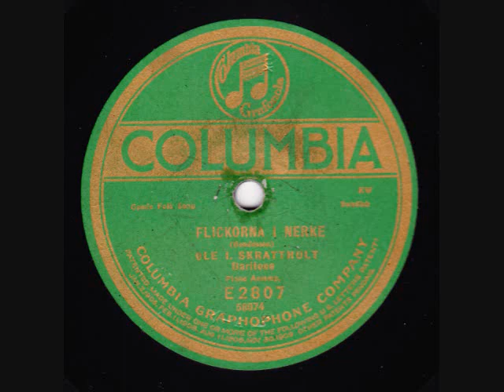Flickorna i Nerke - Comic song - Sung by Ole I. Skratthult.wmv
Flickorna i Nerke (Girls in Nerke) -- Comic folk song by Bondesson. Sung in Swedish by Swedish-American baritone Ole I. Skratthult (stage name of Hjalmar Peterson, 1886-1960), with assisting musicians.